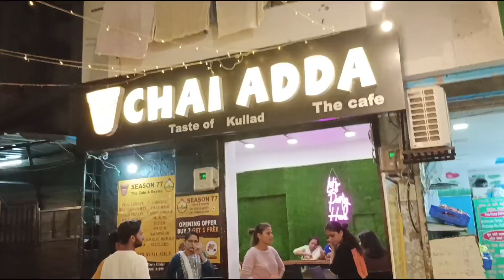Holi vlog 2023 in our society || A very big announcement regarding life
Hi guys this is Holi vlog, hope you'll enjoy,  lots of love & wishes to you people ❤❤, will see you with the next vlog

   ♡♡♡♡♡♡Aradhana Singh Vlogs ♡♡♡♡